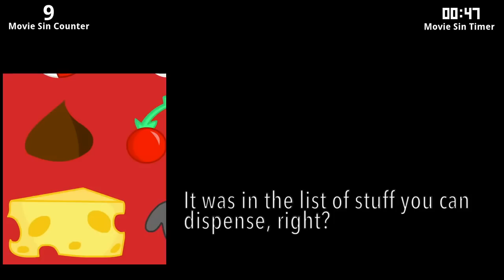Everything Wrong with 'Cooking for the Grater Good' in 3 minutes or less - a CinemaSins parody